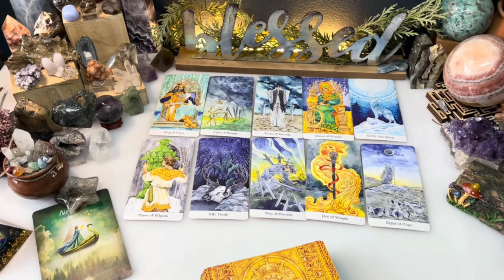SCORPIO🌈This person TRULY desires YOU! 🥵 SCORPIO😱 ~ Deeply thinking about & wanting you🧨JANUARY 2024